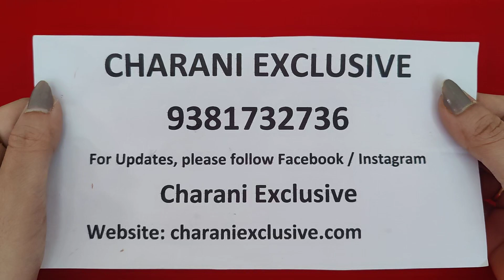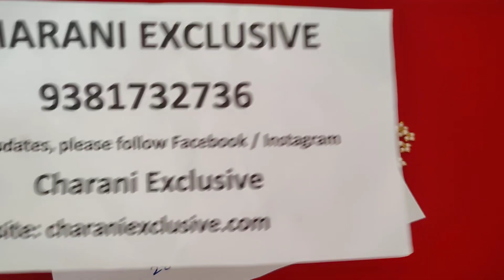Earrings | Neck sets | Offers | Season sale | Free Gifts Above 1000/- Bill | WhatsApp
We are Happy to Announce that
cash on delivery (COD) only through website (charaniexclusive.com)
Cash on delivery charges applicable 50/- extra.

using courier services for Delhivery & xpressbees
Note: it depends upon serviceable Areas.

Thanks
Charani Exclusive